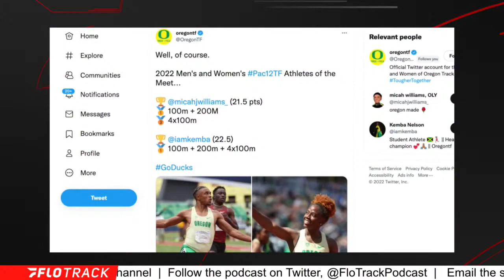More Impressive Double? Micah Williams or Micaiah Harris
Kevin and Gordon debate which sprinter had the more impressive conference double between Oregon's Micah Williams and Texas' Micaiah Harris.